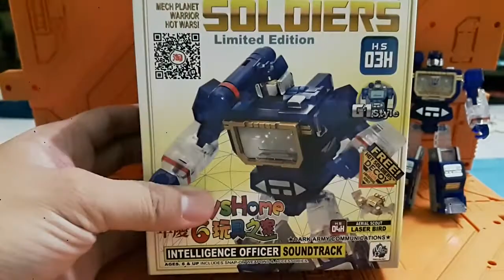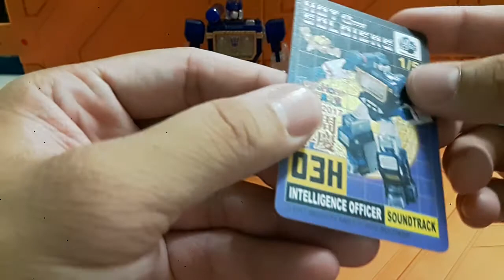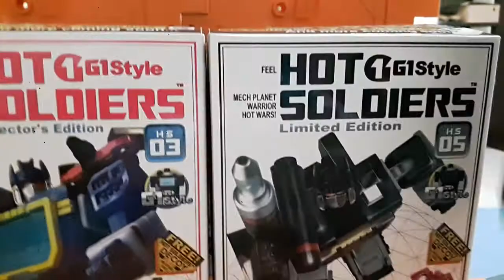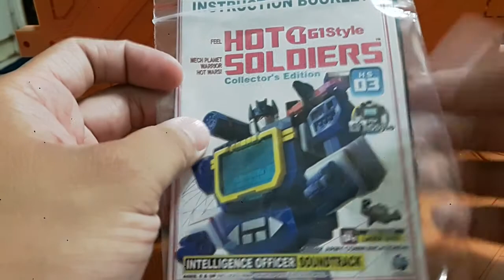鋼鐵星球 H.S03H TOYsHOME 玩具之家10周年 限定500體 透明版音波 Soundwave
一出再出毫無節操的同模商品。限定422/500